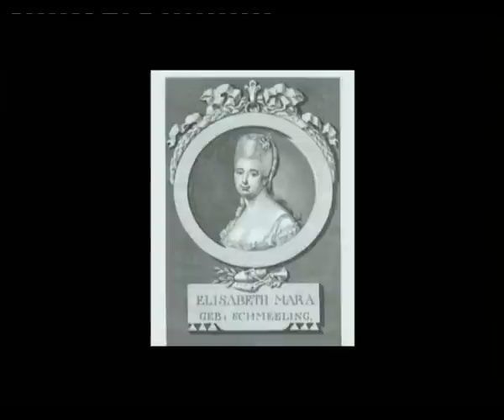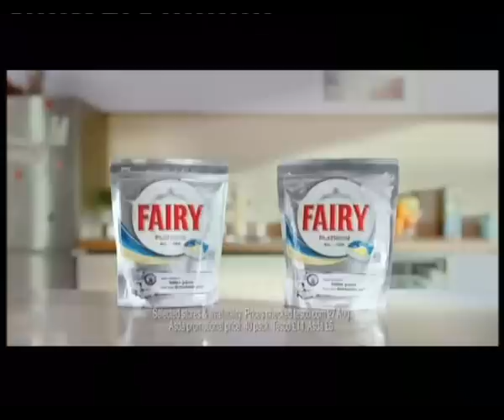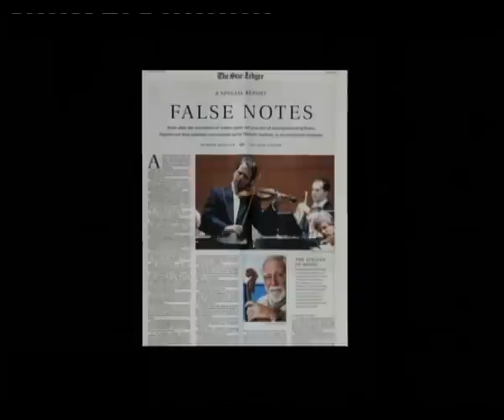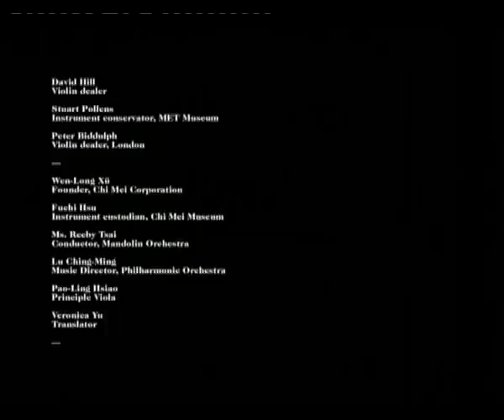In Search of the Meassiah-Strad.& Guanieri Docum.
Stradivari & Guarnieri Documentary